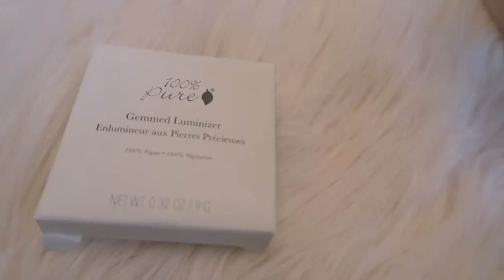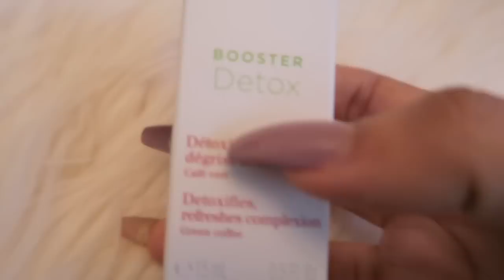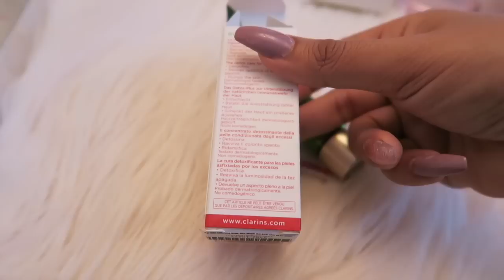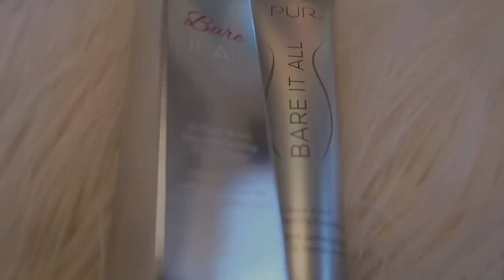Limpieza de mi Cuarto/Receta Facil /un Tour por el patio / Vlog #32